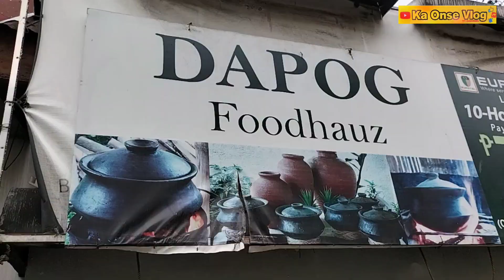Gutom na ako Buti nalang Nandito Parin sila | ka onse vlog | Ep-187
Hello mga ka onse sana ay nagustuhan nyo ang aking mga video kaya kung bago ka palang sa aking channel.
para updated ka sa aking mga video